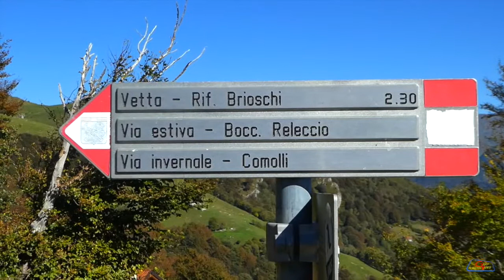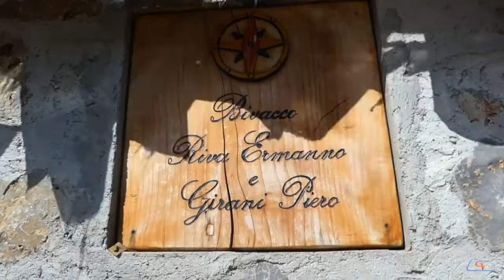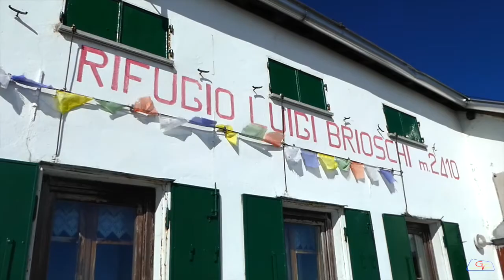Grigna Settentrionale 2016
Una rilassante salita sulla Grigna settentrionale da Pasturo, passando per il bivacco Riva Girani terminando al rifugio Brioschi (vetta).